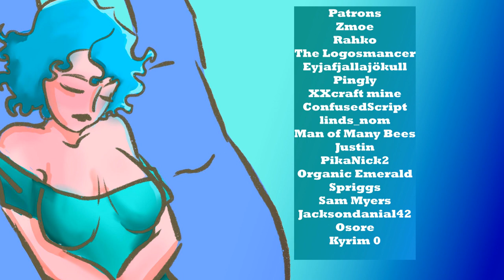Watching Over Your Human GF [ASMR RP] [Giant/ess Listener ] [Reverse Comfort] [Cute] F4A F4F F4M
I'm not sleepy, I swear.  (Hugs your thumb and dozes off)

Hit the 🔔notification🔔 bell so you can always be up to date with my newest releases.

Join me on Discord and talk about monsters and ideas with me there!